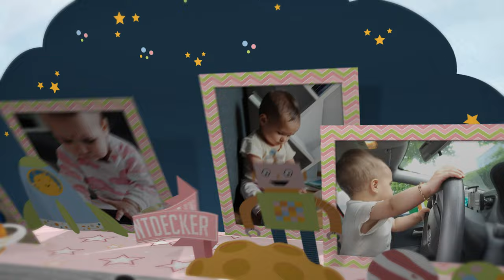Serra - Photo Album (2021-2022)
👶 Serra ist 1 Jahre alt! 🎉🎊
0:17 - 1. Monat
0:22 - 2. Monat
0:27 - 3. Monat
0:31 - 4. Monat
0:35 - Kleiner Entdecker (Küçük Kaşif)
0:47 - Essenzeit (Yemek Zamanı)
1:00 - 5. Monat
1:05 - 6. Monat
1:09 - 7. Monat
1:14 - 8. Monat
1:18 - Bade Zeit (Banyo Zamanı)
1:32 - Kleine Biene Träumt (küçük Arı Rüyası)
1:51 - 9. Monat
1:55 - 10. Monat
1:59 - 11. Monat
2:04 - 12. Monat
🎈 Serra 1 yaşında! 🎂

🎵 Whistling - Single (Twisterium) ©️ Apple Music